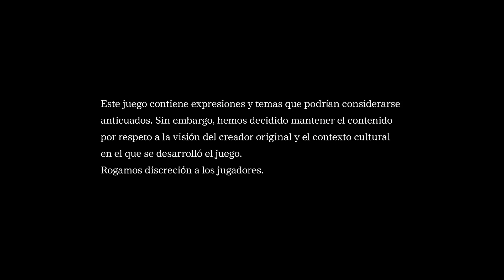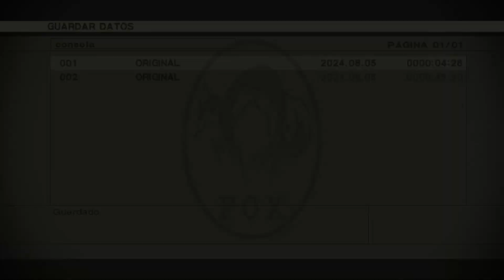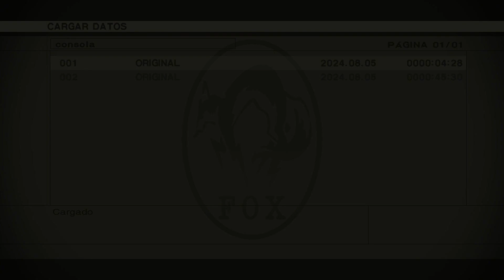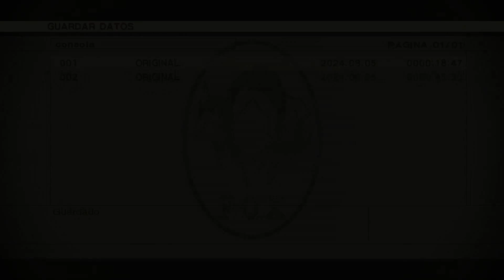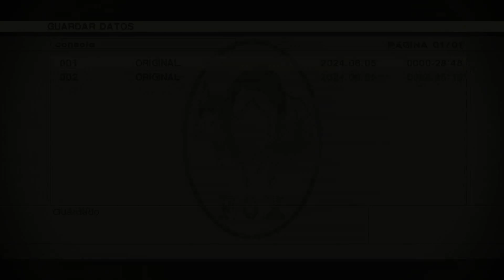METAL GEAR® (2023) - Cap 1 - Operación Intrude N313 (Gameplay sin comentarios) (by K82Spain)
Bienvenidos una vez más al canal, y bienvenidos a METAL GEAR®, juego de 1987 que ha salido de KONAMI en un principio para MSX2, aunque posteriormente ha tenido versiones para una multitud de sistemas, lo más actuales, han sido, PS3 / PS5, Xbox 360 / Xbox One / Xbox Series y también en PC. Versión del juego de PS5, grabado desde PS5, con capturadora (ElGato HD60).
Nos encontramos en 1995, y una nación estado ha surgido en Sudáfrica, Outer Heaven... Una nación estado con un ejercito fuertemente armado y una capacidad tecnológica que puede rivalizar con el arsenal nuclear de las grandes potencias. Los rumores llaman a esta arma METAL GEAR. El recién creado grupo de operaciones especiales de los EE.UU, Foxhound, junto con su comandante en jefe Big Boss, deciden infiltrar con la operación Intrude N313, a un recluta novato Solid Snake en Outer Heaven, para que encuentre a su compañero de equipo Gery Fox, que había logrado infiltrarse con éxito y averiguar (y si es necesario destruir) la naturaleza del arma Metal Gear.
Snake pronto descubrirá el camino de humo y espejos con el que está pavimentado esta nación, en la los soldados luchan libres de cualquier ideología política impuesta por los gobiernos...

METAL GEAR, fue el primer juego de la licencia Metal Gear, el original se lanzó en 1987 para MSX2. Konami quería un juego de acción, pero los sistemas de la época no lo permitían, por lo que a Hideo Kojima, el creador, se le ocurrió hacer un videojuego basado en la infiltración, el sigilo y el espionaje. Éste primer juego, se basó en las dos dimensiones para su acción.
A los nuevos para este juego, reconocerán conceptos básicos de la saga, como la comunicación inalámbrica con un equipo de apoyo, recoger armas y objetos por el escenario y la historia con un profundo calado anti-proliferación de las armas nucleares.
Tuvo dos versiones específicas para SNES, una lanzada en Japón, América del Norte y Europa muy parecida a la de MSX2 y una "secuela" (en la que Kojima no estuvo involucrado) lanzada en sólo en  occidente en 1990 en el que el estilo de juego cambió por completo para convertirlo en shooter... a día de hoy más de un fan de la saga arquea la ceja al oír el titulo "Snake's Revenge" con el que fue lanzado.
La verdadera secuela, METAL GEAR™ 2 Solid Snake, no llegaría hasta unos meses después y sólo en Japón para MSX 2. En occidente tuvimos que esperar 15 años, hasta que apareció junto con el primer METAL GEAR como un extra de la versión Subsistence de METAL GEAR SOLID 3 de PS2.
Siento deciros, que las banda laterales son algo necesario para poder jugar en pantallas actuales a estos juegos. El formato original al que fueron lanzados era de 4:3, frente a los 16:9 o 21:9 actuales. Lo siento, pero tiene que ser así.
Mi objetivo con este gameplay, debido al lanzamiento de Metal Gear Solid DELTA (que es una revisión o Remake de Metal Gear Solid 3) en 2024, es añadir la mítica saga Metal Gear a mi canal, pero voy a hacerlo en orden cronológico, no episódico. Y sí, lo siento, pero prefiero hacerlo de esta manera, ya que algunas de las inconsistencias argumentales con las que el autor se vio forzado a terminar la saga, se "compensan" al jugarlos en orden cronológico.